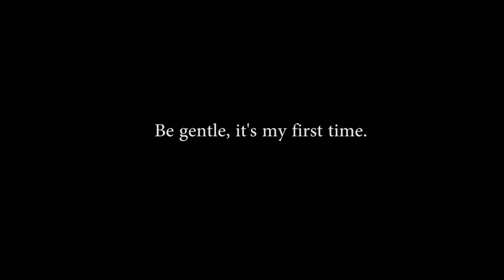First look at the F-86 [DCS World]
Testing out the new F-86 module for DCS World. I suck at landing this thing because it's not fucking easy.